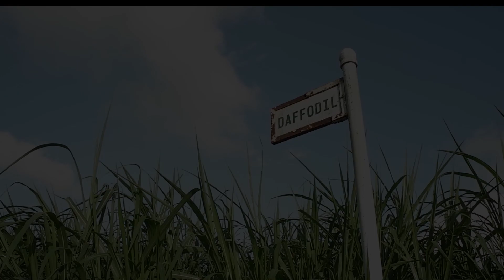Daffodil St. [VFX breakdown]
Daffodil St.
Editing and VFX breakdown
edited in Premiere Pro and After Effects